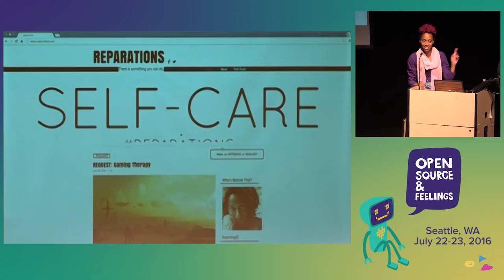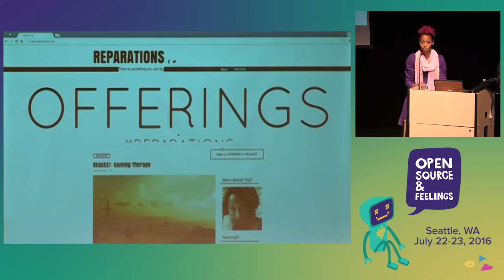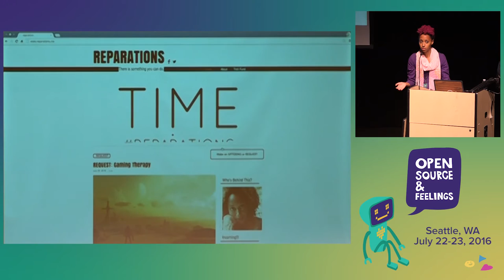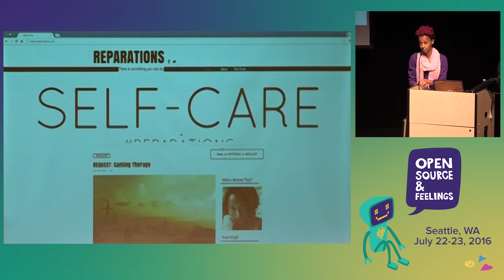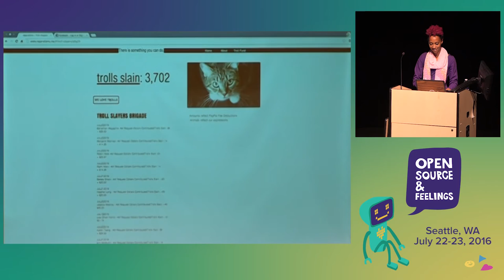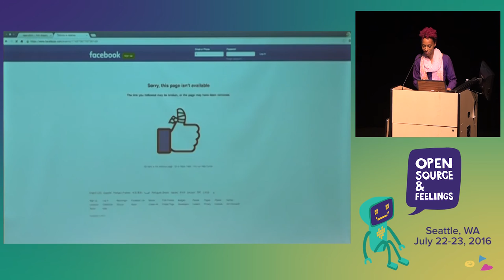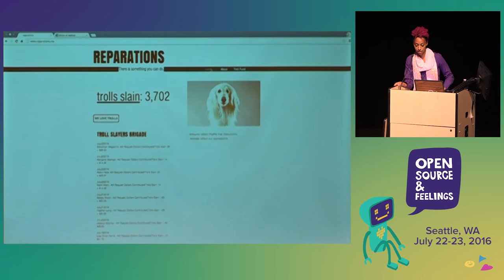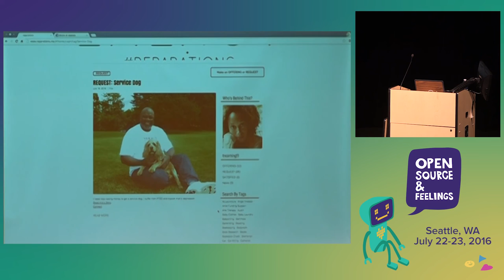OSFeels 2016 - Digital Engagement, Community, & Imagination by Natasha Marin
Digital Engagement, Community, & Imagination by Natasha Marin

We use platforms like Facebook to find, connect, and build alliances with the people who can work together to co-create self-sustaining systems that promote our individual agendas. This talk will explore spaces that eclipse both the real and digital worlds. Marin will outline how she has used performance, poetry, and visual art as strategic communication tools to establish spaces for deeper engagement on topics from birth control and gender identity, to white privilege and racism. Her work with projects like Red Lineage, Miko Kuro's Midnight Tea, SPoCS (Seattle People of Color Salon) and WhiteOrWrong allow the idea of community and imagination to grow and thrive through different levels of engagement, modes of connection, and methods of encounter.